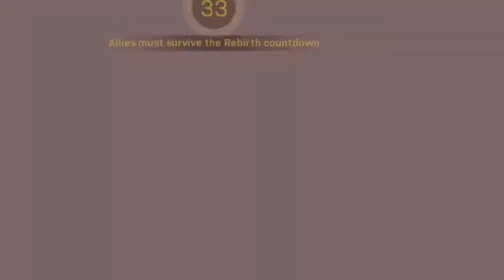ATV CRAZE rebirth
stupid dumb stuff on rebirth

MY PC specs:
i9 9900kf

I use Logitech peripherals and Microsoft surface 2 headphones